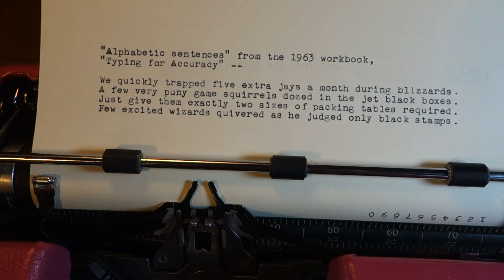1954 Smith-Corona Super typewriter at work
This was Smith-Corona's premium portable, introduced in 1953 -- and later in 1954, renamed as the Silent-Super.